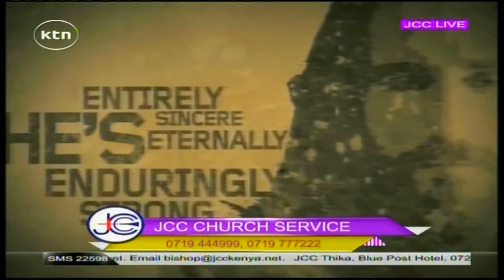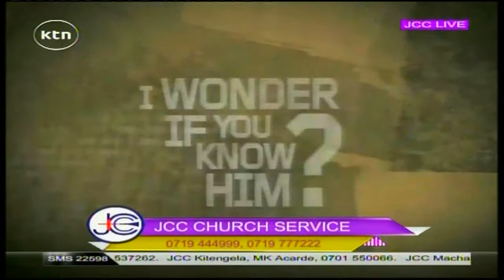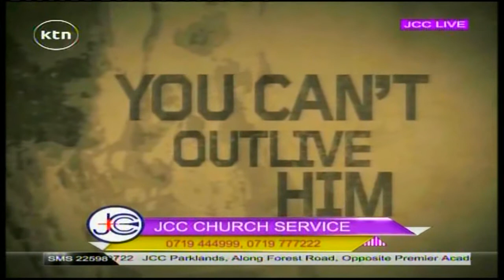Jubilee Christian Center on-screen announcements